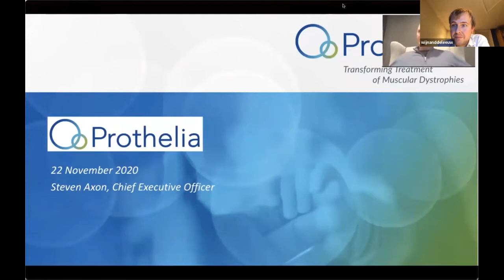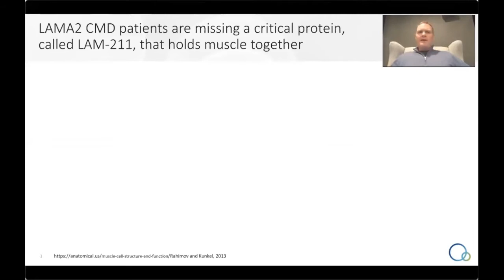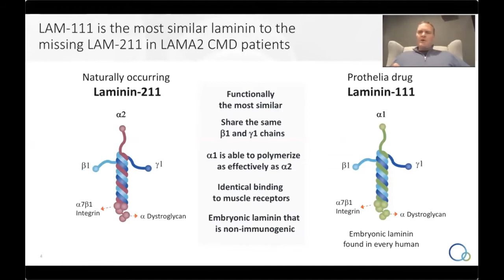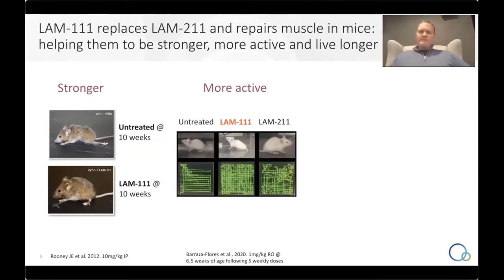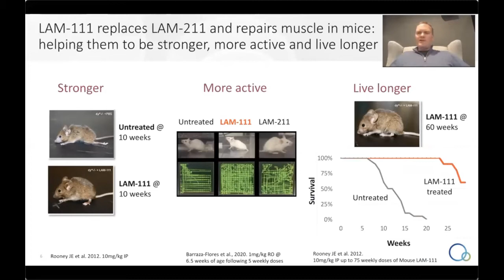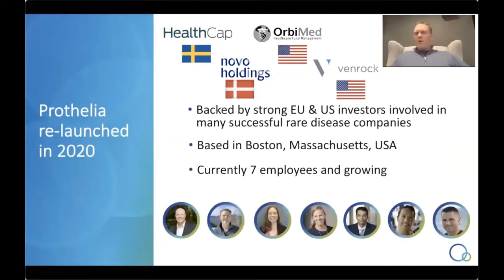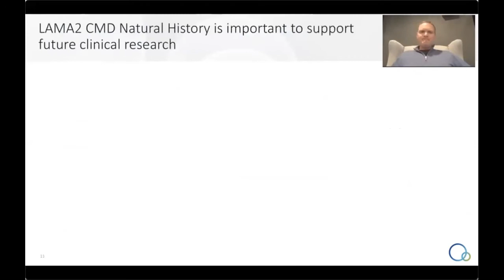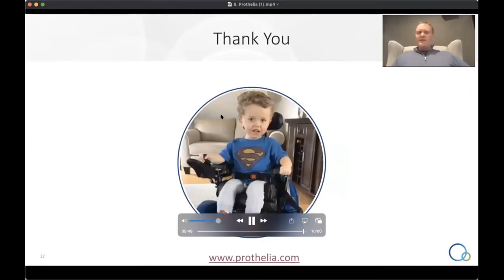Lecture by Steven Axon, during the virtual conference on MDC1A / Lama2 CMD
Steve is a Canadian biotech entrepreneur that has spent the last 20 years identifying novel science to finance and develop into commercial therapeutics. Steve studied biomedical engineering and began his career in Canada before moving to Switzerland to pursue an MBA. He spent 12 years at Merck Serono in Switzerland and Boston most recently as senior VP of Business Development. In 2017, Steve was Chief Business Officer of Apellis Pharmaceuticals a rare disease company focused on innate immunity where he helped build the team from 10 to nearly 100 people and a successful IPO. Steve lives with his wife and 3 kids (and dog) in Boston and joined Prothelia in 2019 as its CEO.

Click on the subtitle icon in the lower right corner to add (automated) English subtitels to this video.